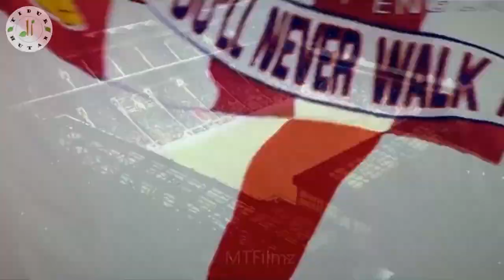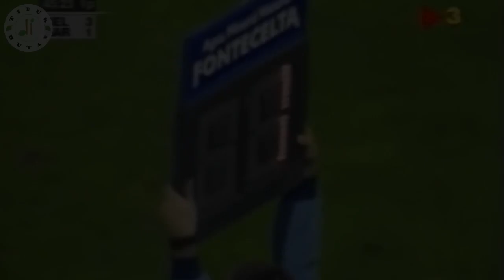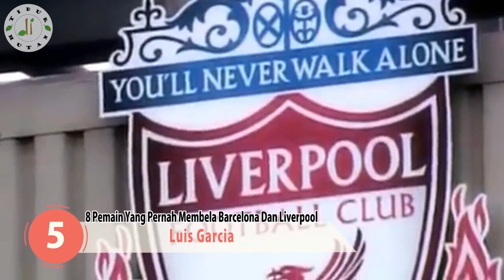Barcelona VS Liverpool!!! 8 Pemain Yang Pernah Membela Barcelona Dan Liverpool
Barcelona akan berhadapan dengan Liverpool dalam laga semifinal Liga Champions 2018/2019. Laga ini bisa dipastikan sangat seru dan pastinya ditunggu-tunggu para pencinta sepakbola di dunia. Sebelumnya di liga domestik Barcelona telah memastikan diri menjadi jawara La Liga musim ini, sedangkan Liverpool masih harus bersaing ketat dengan Manchester City untuk meraih gelar Liga Inggris. Nah, kali ini tidur di hutan mau membahas 8 Pemain Yang Pernah Membela Barcelona Dan Liverpool.